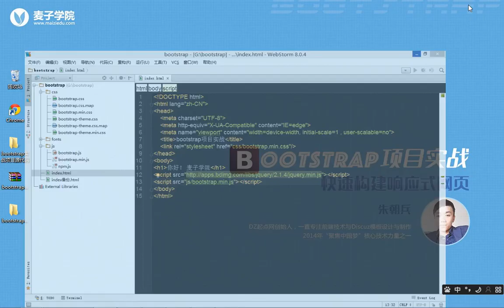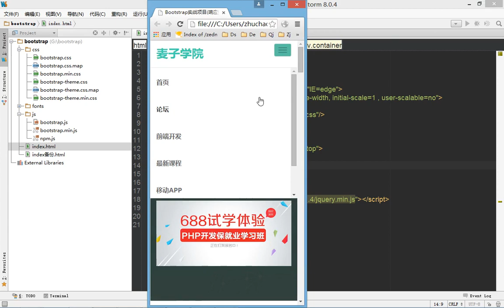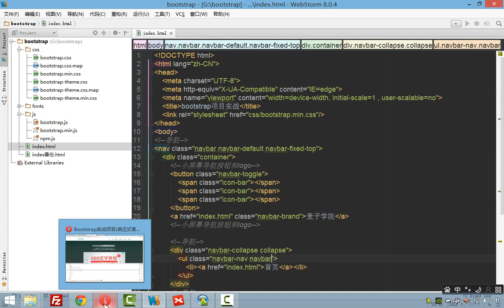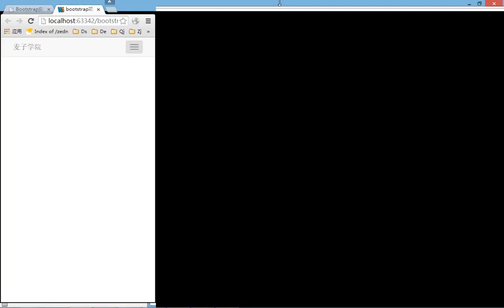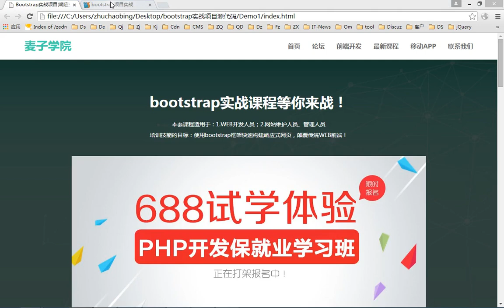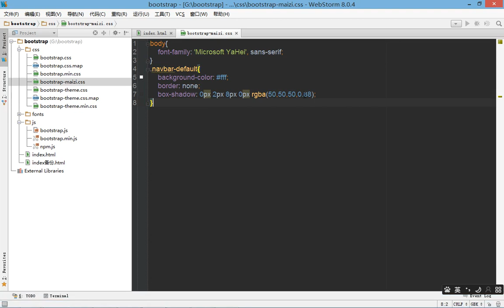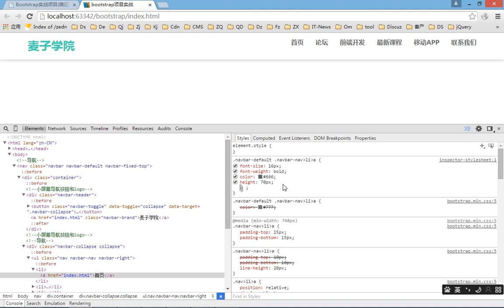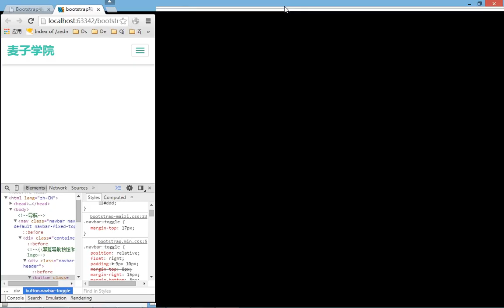bootstrap综合实战3 响应式导航demo1